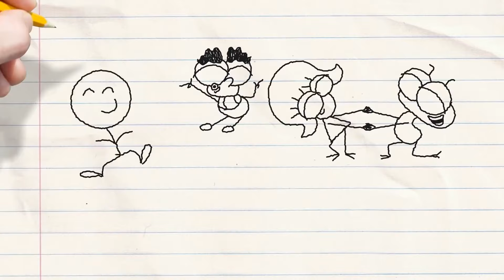VAMOS FALAR DE AMOR?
Ser mais do que ter!